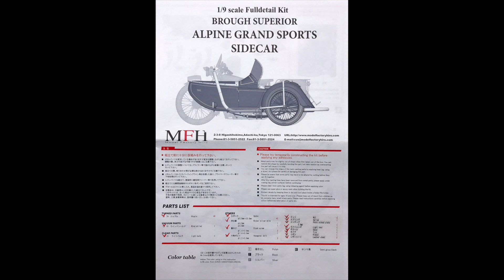Building MFH 1/9 Alpine Grand Sports Side Car - Step 5 Paint the Parts & Apply Decals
Model : 1/9 Scale Brough Superior SS100 and Alpine Grand Sports Side Car